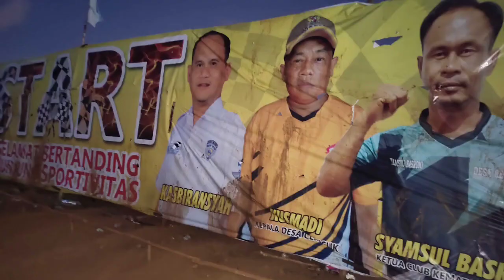WOW SERU & MANTAP nya GTX OPEN 2023 CIRCUIT#belitung# KEMATANG PERAI#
Edisi Khusus Kumpulan Foto foto Kegiatan DNA acara Lomba GTX OPEN 2023 H . Kasbiransyah, S.EI  Di SIRKUIT KEMATANG PERAI Desa Cerucuk kecamatan Badau Kabupaten Belitung Propinsi Kepulauan Bangka Belitung